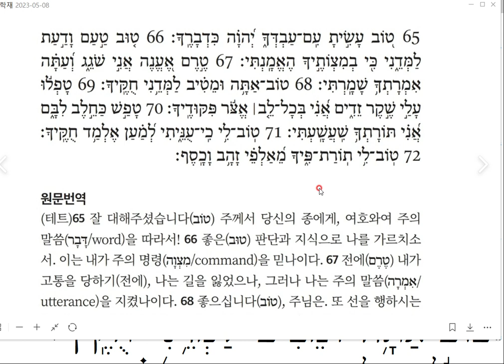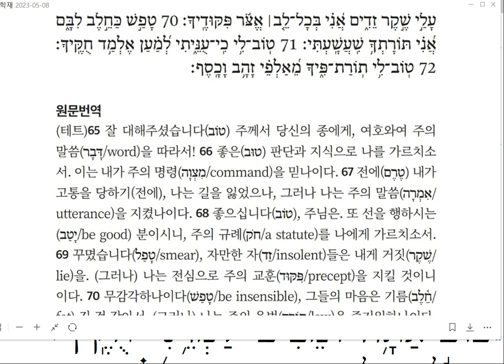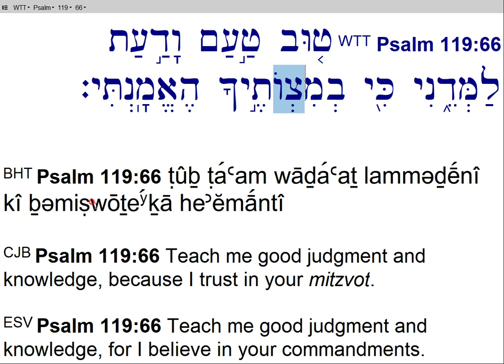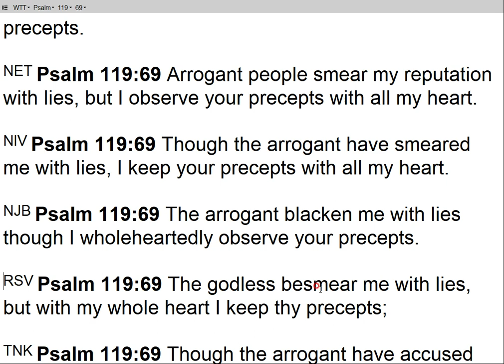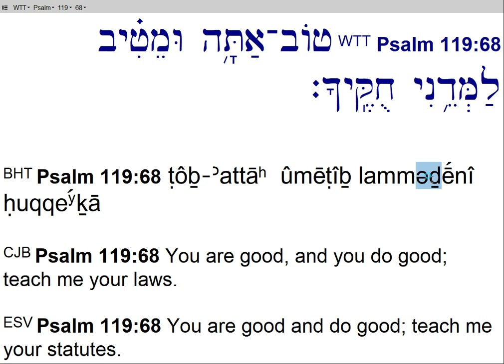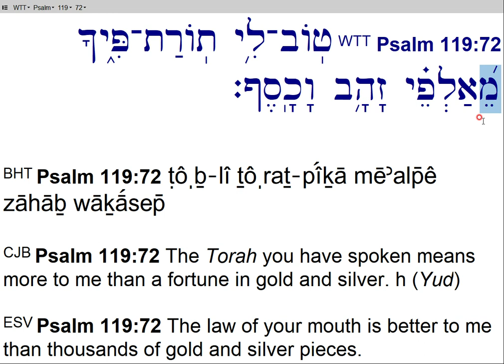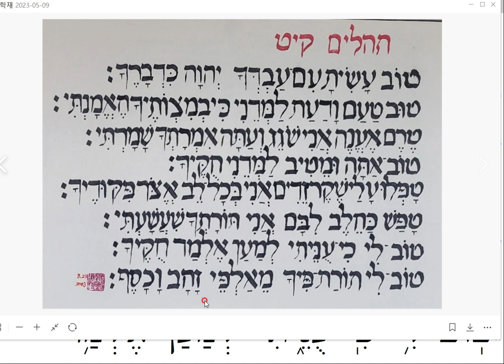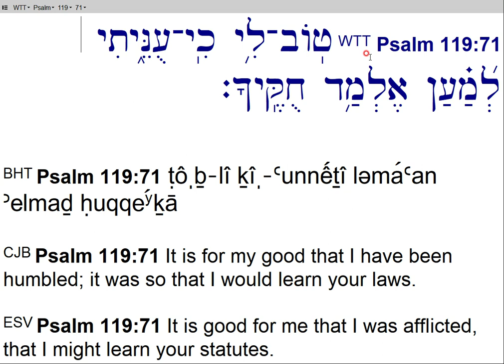32호-9회-(테트) 시편 119편 65-72-20230509